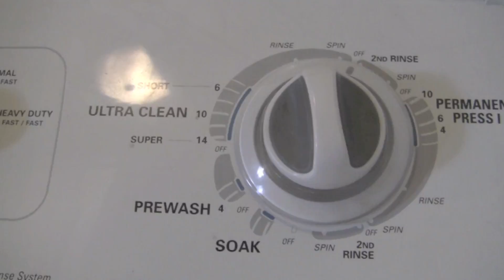Mississauga Real Estate: Sold Confederation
GET THE MOST FOR YOUR MONEY! Bright and spacious 3 bed, 2 bath unit boasts great flow with an open concept floor plan that's perfect for entertaining. This sub penthouse unit boasts upgraded flooring, upgraded kitchen with granite counters & breakfast bar, ensuite laundry, soaker tub in main bathroom, 2 private balconies with great views. Easy access to amenities & transportation gives you care free living with the space of a home at the price of a condo.

Jeffrey O'Leary
Sales Representative
Better Homes and Gardens Real Estate Signature Service
5636 Glen Erin Drive Unit 10 Mississauga, ON L5M 6B1